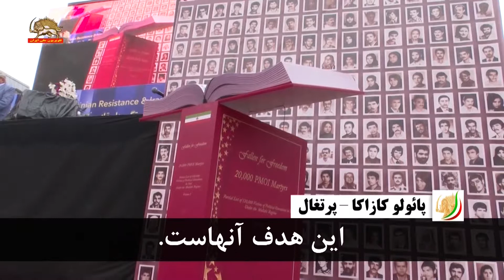پائولو کازاکا: بعداز دورانداختن آخوندها به ایران آزاد می رسید